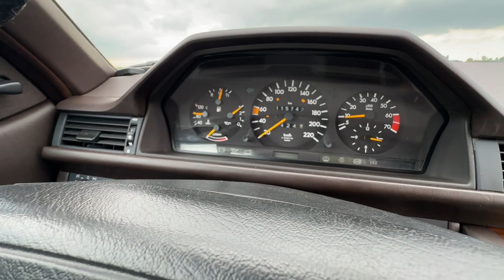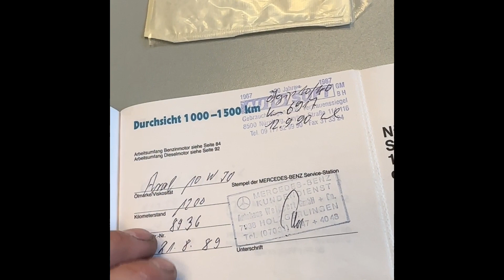1989 Mercedes 230CE